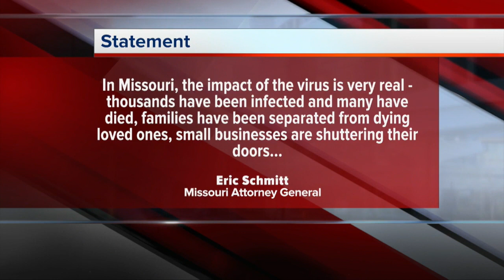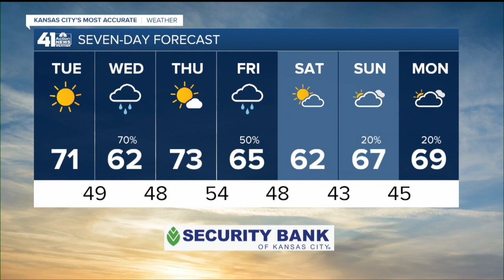41 Action News Latest Headlines | April 21, 12pm